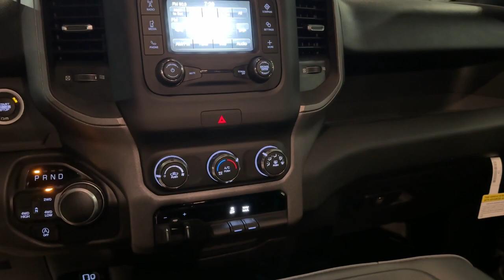2024 Ram 1500 Cleveland, Cumming, Gainesville, Dahlonega, GA R6557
Bright White Clearcoat New 2024 Ram 1500 Tradesman available in Cleveland, Georgia at Jacky Jones CDJR. Servicing the Cumming, Gainesville, and Dahlonega, GA area.

TRANSMISSION: 8-SPEED AUTOMATIC (8HP75),DIESEL GRAY/BLACK  HEAVY DUTY VINYL 40/20/40 SPLIT BENCH SEAT,3.21 REAR AXLE RATIO  (STD),CLASS IV RECEIVER HITCH,WHEELS: 18 X 7.5 STEEL PAINTED  (STD),TIRES: 275/65R18 BSW ALL SEASON LRR  (STD),BRIGHT WHITE CLEARCOAT,TRAILER BRAKE CONTROL,ENGINE: 5.7L V8 HEMI MDS VVT ETORQUE  -inc: Active Noise Control System  Heavy Duty Engine Cooling  Passive Tuned Mass Damper  HEMI Badge  23 Gallon Fuel Tank,QUICK ORDER PACKAGE 27A TRADESMAN  -inc: Engine: 5.7L V8 HEMI MDS VVT eTorque  Transmission: 8-Speed Automatic (8HP75),FRONT LICENSE PLATE BRACKET,Four Wheel Drive,Tow Hitch,Power Steering,ABS,4-Wheel Disc Brakes,Brake Assist,Lithium Ion Traction Battery,Steel Wheels,Conventional Spare Tire,Power Mirror(s),Heated Mirrors,Privacy Glass,Intermittent Wipers,Variable Speed Intermittent Wipers,Power Door Locks,Daytime Running Lights,Automatic Headlights,AM/FM Stereo,Bluetooth Connection,MP3 Player,Auxiliary Audio Input,Adjustable Steering Wheel,Power Windows,Rear Bench Seat,Keyless Start,Keyless Entry,Power Door Locks,Cruise Control,A/C,Vinyl Seats,Split Bench Seat,Passenger Vanity Mirror,Power Windows,Power Door Locks,Split Bench Seat,Immobilizer,Traction Control,Stability Control,Traction Control,Front Side Air Bag,Telematics,Requires Subscription,Tire Pressure Monitor,Driver Air Bag,Passenger Air Bag,Front Head Air Bag,Rear Head Air Bag,Passenger Air Bag Sensor,Child Safety Locks,Back-Up Camera